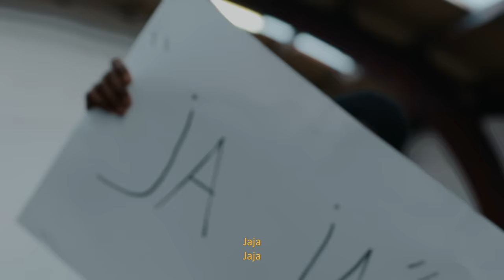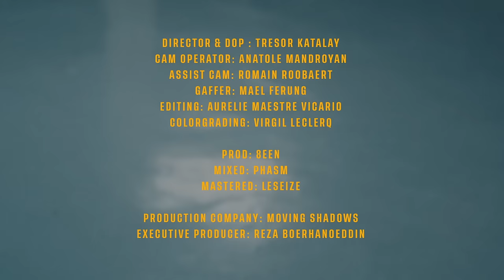K1D - F.B.W.L. (Intro) [Official Video]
The official YouTube channel of K1D. K1D is a Belgian rapper with Senegalese roots and one of the most exiting names within the Belgian hip hop scene. Once K1D released the single “Tokyo Drift” he really started to gain momentum. The track accounted more than 2 million views on YouTube and K1D played festivals such as SXSW, Best Kept Secret and Pukkelpop. Other singles by K1D include “Free All The Guys (feat. MAMA)”, “RIOT”, “Moodswings”, “CHECK” and “Juicy”. K1D has worked together with artists such as Denzel Curry, Russ, Jazz Cartier and Rejjie Snow. He also released 4 EP’s including “LONELY HOUR(S) 2”, “Peter Pan Syndrome” and “High Hopes”.